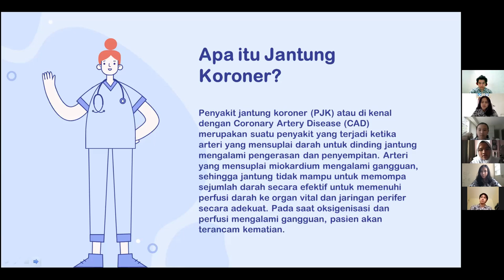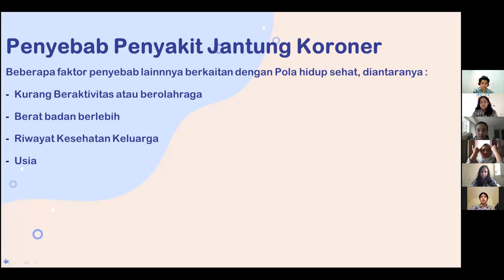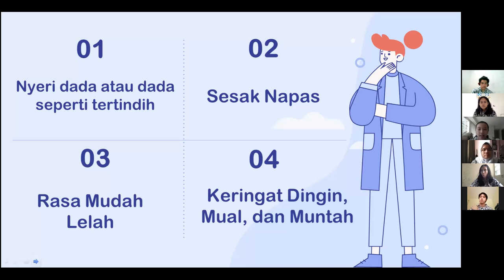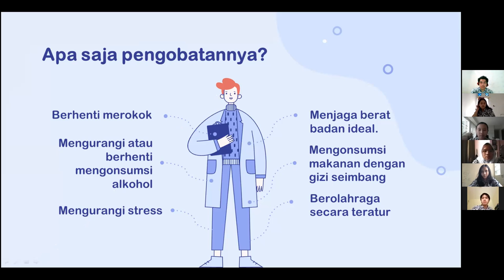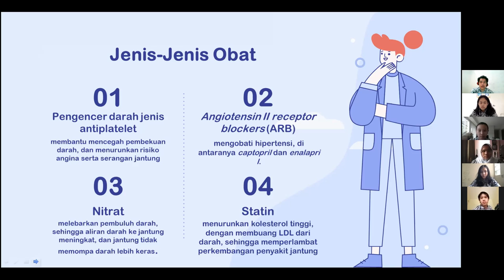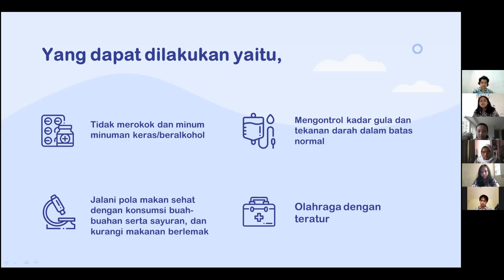JANTUNG KORONER | XI MIPA 1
Anggota kelompok:
1. Archangela Dascha Romagasa / 5
2. Axel Christopher / 6
3. Darrell Orlando Avydi / 10
4. Donna Jasmine Yoelinda / 13
5. Gisela Gwen Michelle / 18
6. Wenona Jodit Zafira / 36